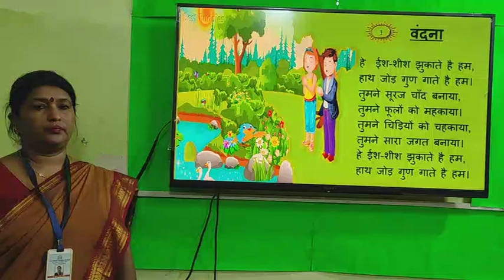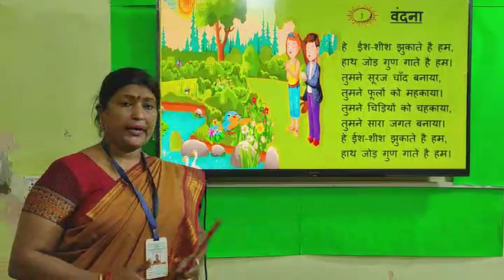CLASS- HINDI , पाठ -1 (DON BOSCO PUBLIC SCHOOL)